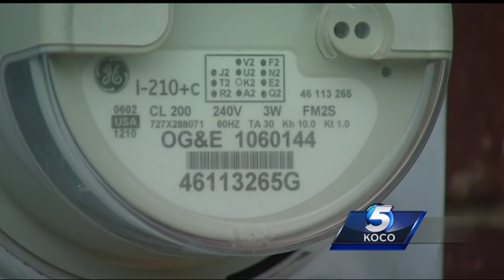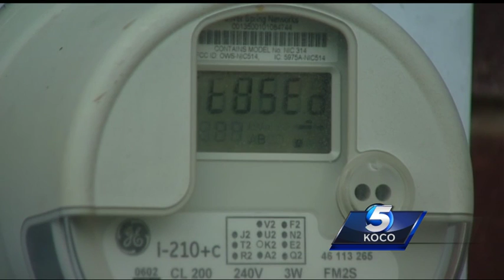Power problems plaguing The Village residents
Power problems in The Village have left people in the dark at all hours of the day. And customers say the utility company is not staying on top of the problem.